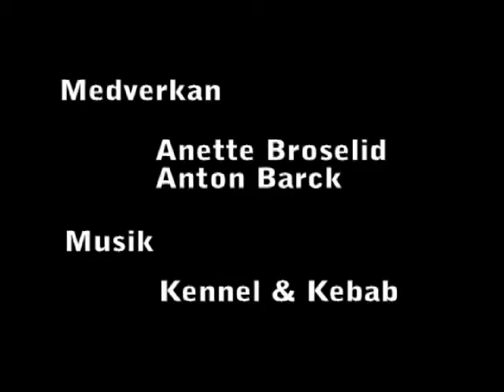Försoning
Reconciliation. A film by Anton Barck. 2008.

barckfilm.se